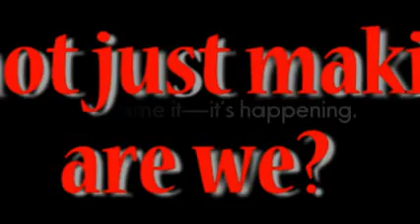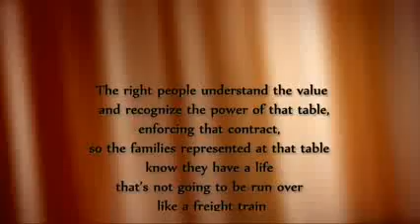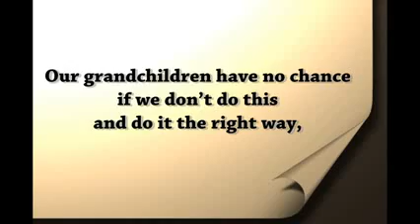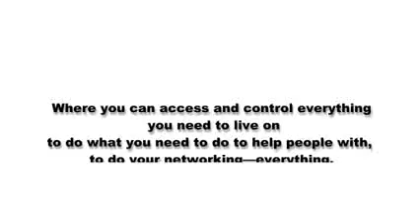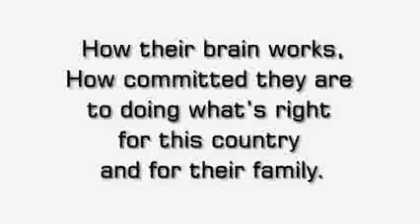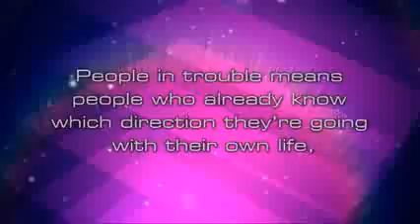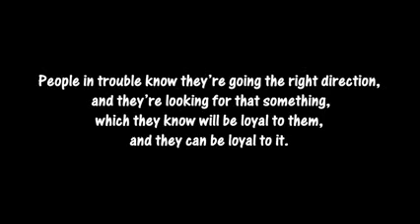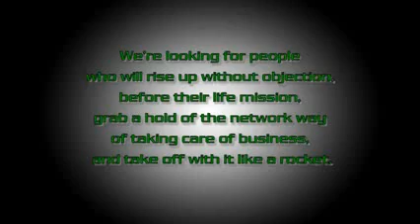Scary Gang stalking recruitment video.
Scary Gang stalking recruitment video. Do you Want to become a member of the organization that destroys the lives of hundreds of people every year?